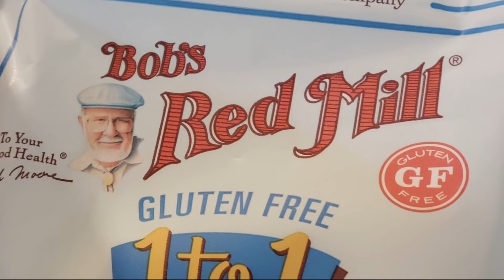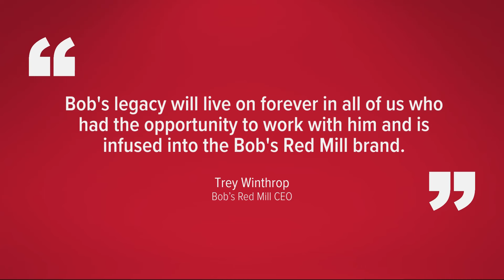Bob Moore, founder of Bob's Red Mill, dead at 94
Born in Portland, Moore founded the national natural foods brand in 1978. He passed away peacefully at home, officials said.